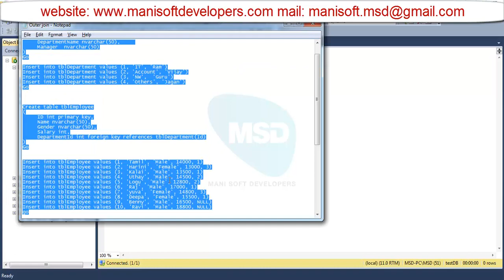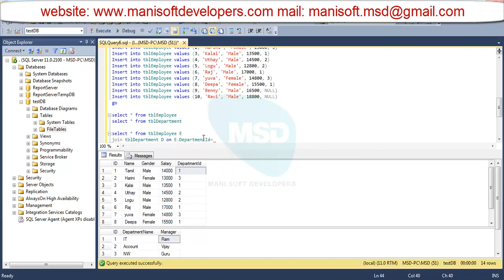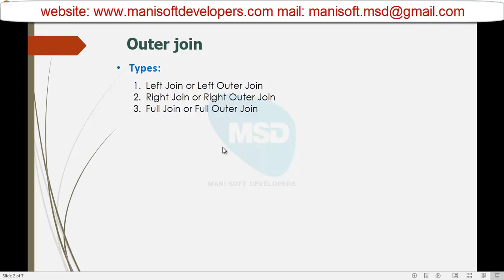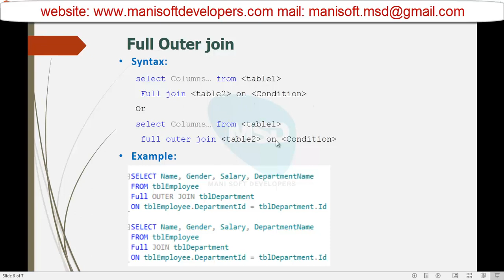SQL server in Tamil Part 23 - Outer Join